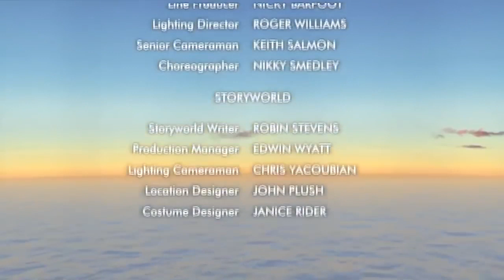💙💛💜 Boohbah | Fido's Flag | Episode 58 | Funny Cartoons For Kids | Animation 💙💛💜